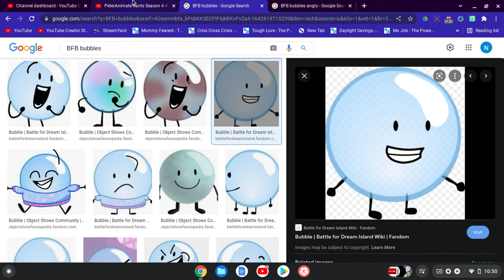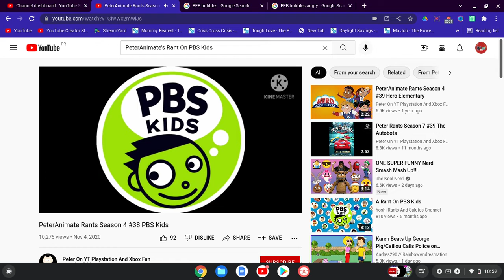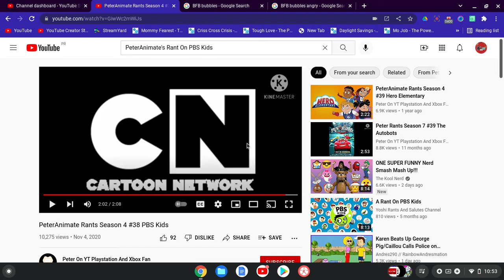JS ALT's Commentaries #18 PeterAnimate's Rant On PBS Kids